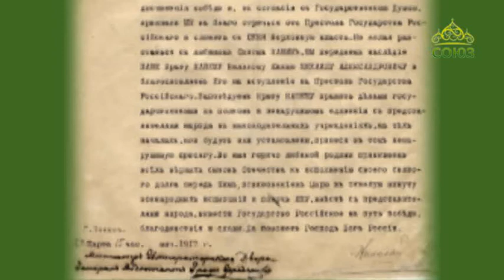Беседы о русской истории. К 100-летию Октябрьской революции. Выпуск от 23 ноября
Беседа с Леонидом Петровичем Решетниковым, кандидатом исторических наук, генералом-лейтенантом Службы внешней разведки РФ.